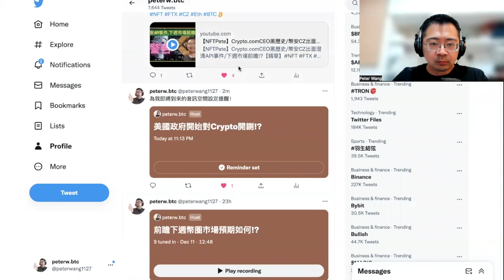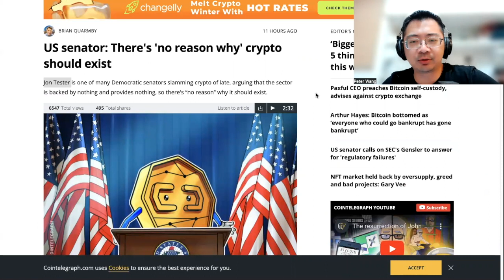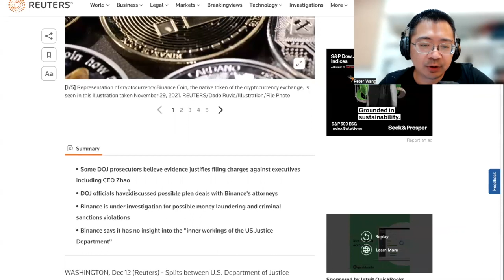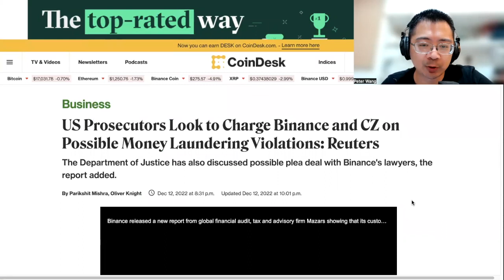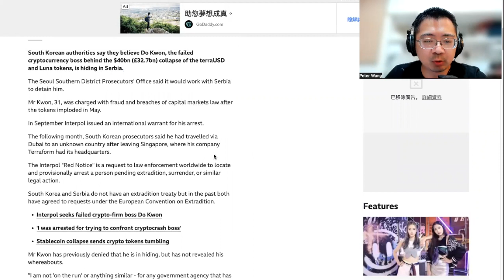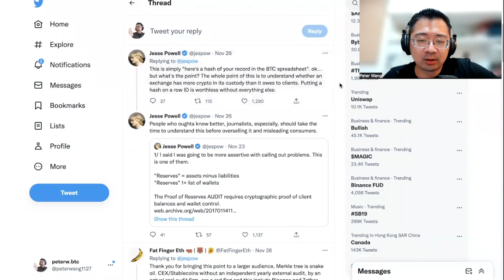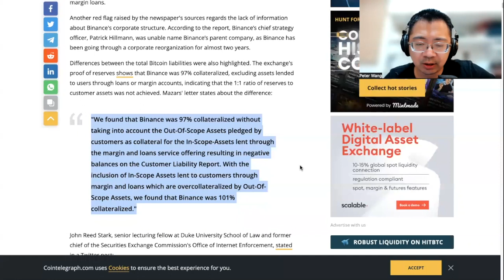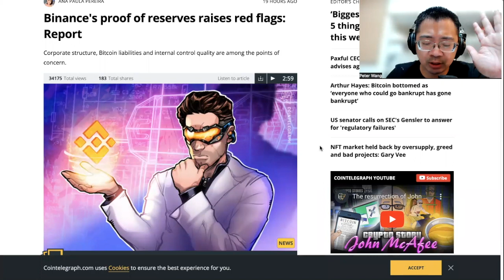【NFTPete】 幣安被美國政府盯上,監管開始對Crypto開鍘!?【精華】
***Bybit
邀請碼J4Q9V